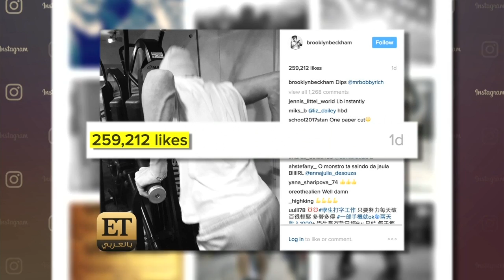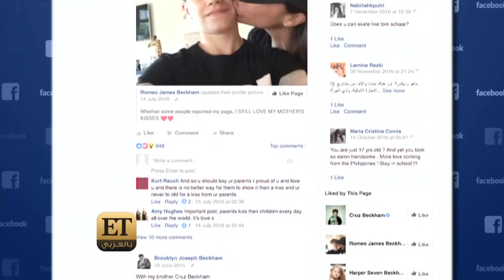ET بالعربي – Star Track – Brooklyn Beckham